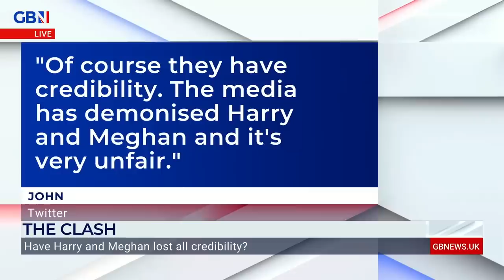‘Prince Harry is DANGEROUS’ | Angela Levin says Duke of Sussex is a bad influence on children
‘I think he is dangerous!’

Angela Levin says Prince Harry is a ‘terribly bad’ influence on children during a fiery debate with Nina Myskow.